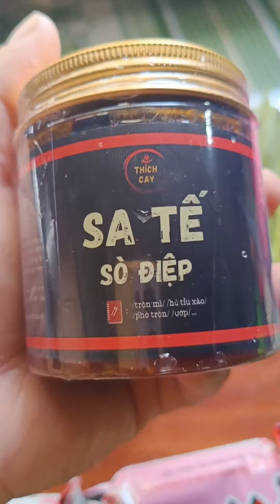Cách làm mì trộn đơn giản mà siêu ngon | Thánh Sầu Đâu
Nếu thấy video hay hãy ủng hộ mình bằng dấu 👍và đừng ngại để lại bình luận bên dưới để góp ý cho kênh phát triển hơn nha...

Chào cả nhà đã xem video của Thánh sầu đâu, kênh chia sẻ về những khoảnh khắc nấu ăn đơn giản, mộc mạc tại nhà. Chúc các bạn sẽ có những phút giây vui vẻ và thư giãn khi xem video của Thánh sầu đâu nhé!

© Bản quyền thuộc về Thánh sầu đâu
© Copyright by Thanh sau dau ☞ Do not Reup